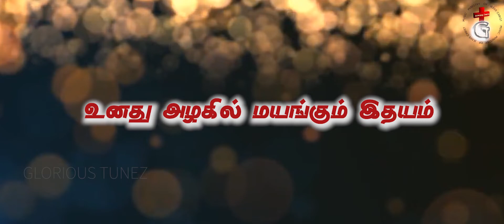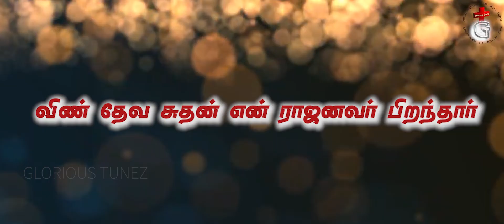POONTHENDRALEY.. karaoke...|NEW CHRISTMAS SONG|NEW TAMIL CHRISTMAS SONG|2021 LATEST CHRISTMAS SON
Poonthendraley karaoke
Song Composed by PHILIP VARGHESE V